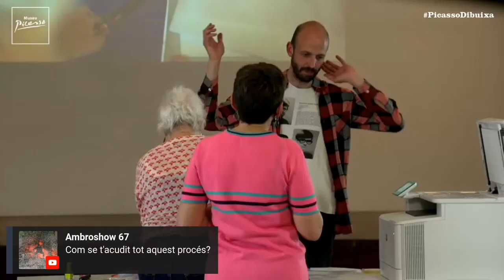El taller "Dibuix transformista" amb Toni Hervàs, resumit en 20 minuts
Toni Hervàs ens proposa un dibuix transformista i en mutació continua, on una línia es converteix en una altra, se superposa i com diu ell, es talla per deixar sortir a les altres línies que conté dins. En aquesta evolució, l’atzar i els objectes quotidians hi juguen també un paper important.

Resum en 20 minuts del taller "Dibuix transformista" amb Toni Hervàs, inclòs al programa Museu PicassoDibuixa.

En aquest nou programa mensual, diferents artistes, il·lustradors, dissenyadors i ninotaires proposen un exercici de dibuix vinculat a la seva pràctica artística i faciliten la participació a dibuixar.